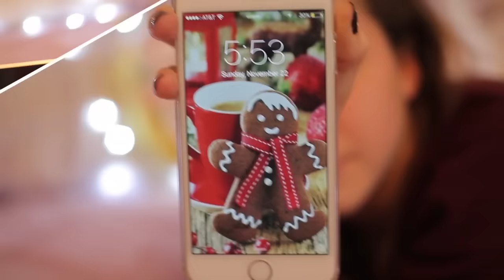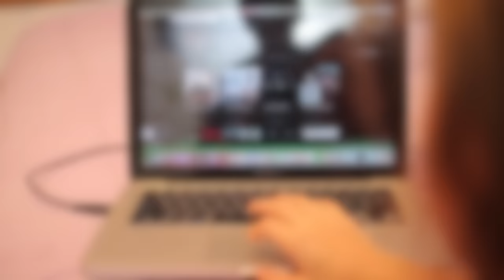10 Winter Life Hacks That Everyone MUST Know!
♡ Become Part of the Fetchinq Fam ♡

comment "The grinch is bae!" if you read this!!

ABOUT ME ♬
my name: Florence or Flo (doesn't matter)

camcorder: Cannon EOS Rebel T3 with a 30mm Sigma 1.4f lens

age: 14

editor: Final Cut Pro X

qotd: Favorite part of the holidays?

I LOVE YOU ALL SO FRICKIN MUCH